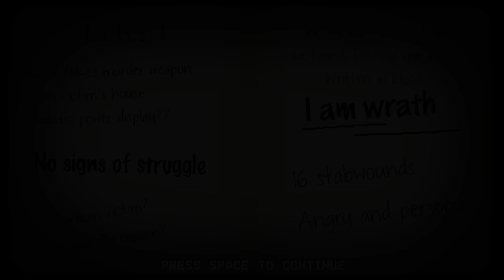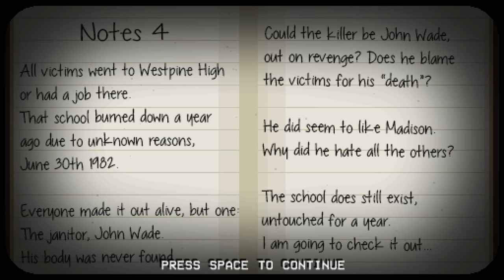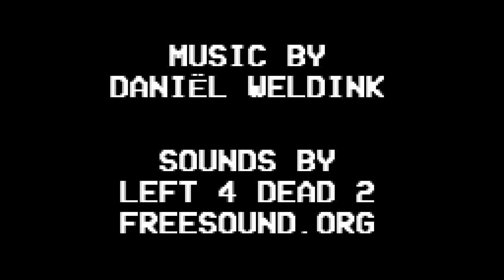THE HAPPYHILLS HOMICIDE | LE CLOWN TUEUR FAIT SON GRAND RETOUR !!!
Gameplay découverte FR (Français) sur The Happy Homicide un jeu d'horreur